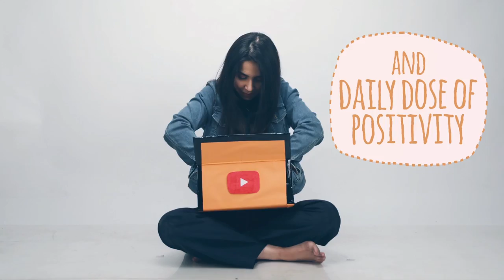Family Favourites! Ft. My Mom, Dad & Daddu (My Grandpa) | Heli Ved | DailyHeli EP 3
You can write to me and send me letters here :
407-411 Standford Plaza, Off Lokhandwala Link Road, Next to Orritel Hotel, Andheri West, Mumbai, Maharashtra. PIN : 400053

Love,
Heli ;)